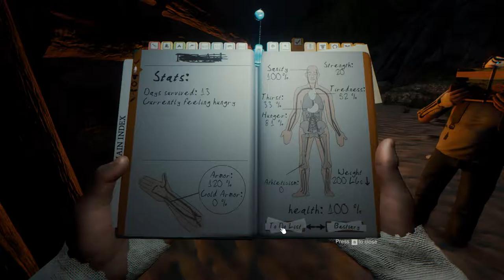THE FOREST [018] ♦ Schöne Beleuchtung ♠ Let´s Survival together ♣ HD+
Kommentiertes Gameplay von KonKorth und Skulldur.

Es geht wieder ab nach Hause, wo wir dann ein wenig im Menü rumprobieren und eine schöne Beleuchtung vor unserem Heim anbringen.

Jeden Dienstag, Donnerstag und Sonntag eine neue Folge `The Forest´ hier auf meinem und Skulldur´s Kanal!!